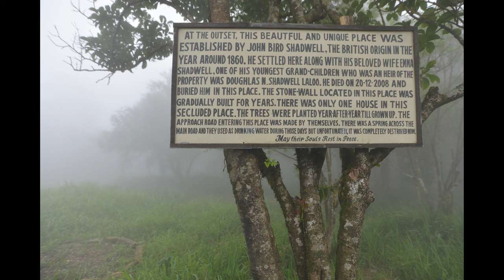Cherrapunji Meghalaya my photo slideshow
a collection of my photos from my stay in Sohra in 2016.
This place is deeply in my heart